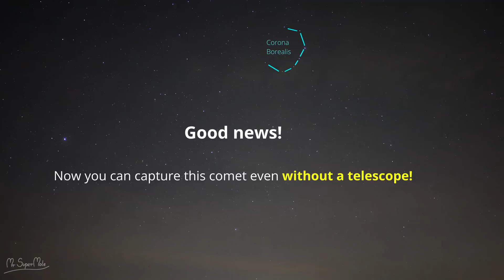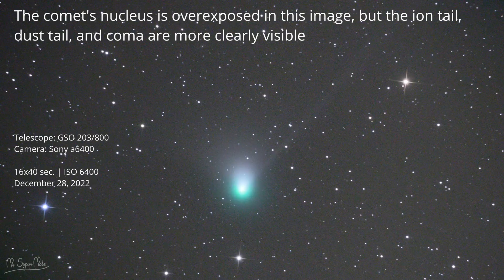Comet C/2022 E3 (ZTF) is getting brighter! You can already observe it with binoculars! Green Comet..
My observations of Comet C/2022 E3 (ZTF) through a telescope and a medium telephoto lens (135mm). The comet is already visible in 10x50 binoculars (currently as a faint object, but wait until the end of January...). The Green Comet - this is the name given to it by media around the world.

The comet has a beautiful greenish coma, a short and wide dust tail, and a thin but very long ion (gas) tail.

A beautiful astronomical event ending the year 2022 and starting the year 2023!!

Equipment used to capture the comet:

Pictures:
GSO 203/800 F/4 telescope
Sony a6400 camera
iOptron CEM26 mount

Time-lapse:
Sony a7sIII camera + Samyang 135mm f/2 lens

Title: Sightlines
Performer: Jeremy Blake